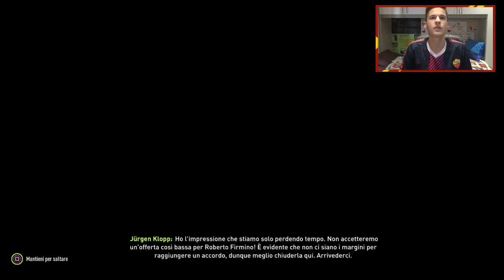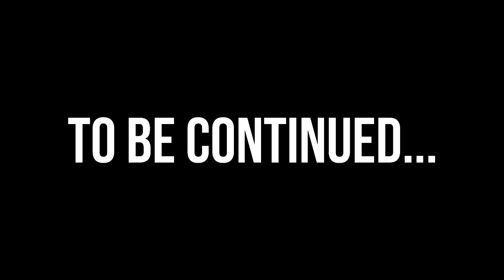CESSIONE DOLOROSA, MA... - La mia Carriera #2 (FIFA 18)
Il momento dei saluti e dei ricordi è finito: adesso sotto con il calciomercato, ma occhio alle offerte delle big europee!